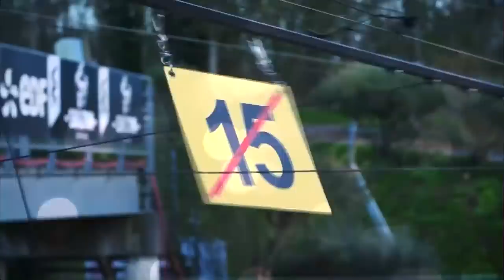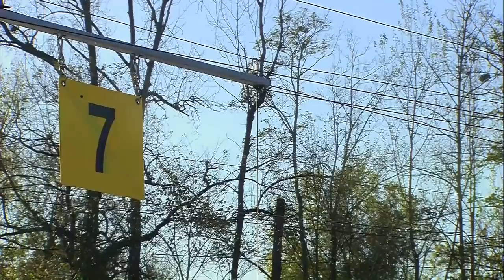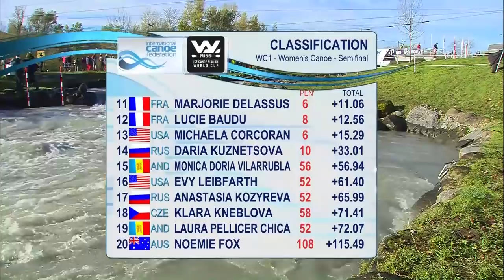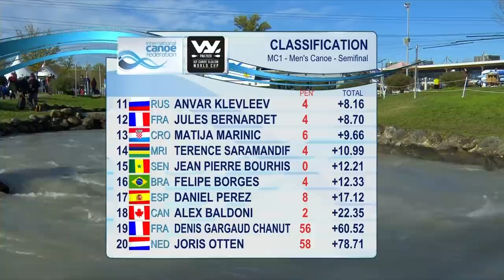2020 ICF Canoe-Kayak Slalom World Cup Pau France / Semis – C1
6–8 November from Pau France